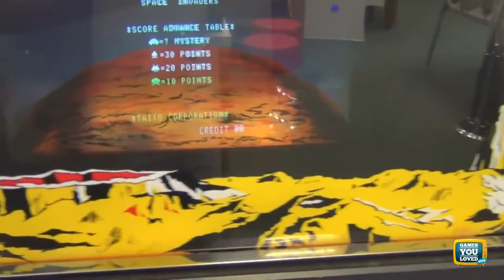Hewson's new Kickstarter Game - Hyper Sentinel - Rob Hewson Interview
Exclusive interview we had with Rob Hewson at Play Expo in Manchester last year. Here Rob talks us through the game and even plays and shows us the speed and excitement of the game.

Since announcing Hyper Sentinel last in June 2016 and taking a first crack at Kickstarter, The Hewson team have spent the last 6 months finding every spare minute to work on the Unity port of Hyper Sentinel, ensuring we can reach as many platforms as possible. They have been living and breathing on the amazing enthusiasm of the community to do this.

Edited and arranged by the amazing Andy Nicholson with the Interview and camera/sound by GamesYouLoved at the event.